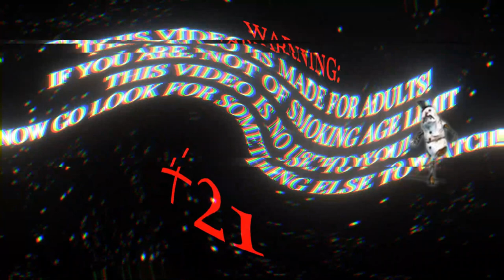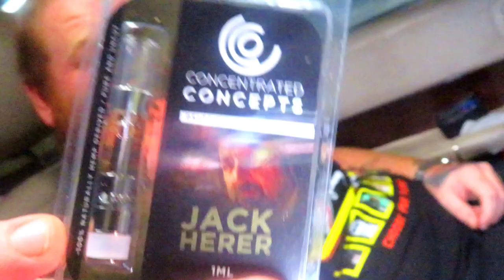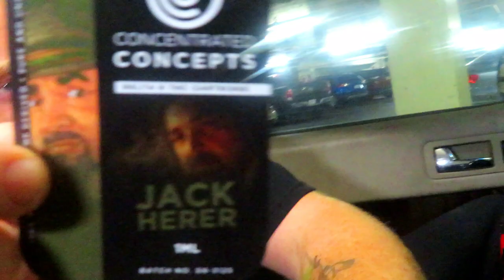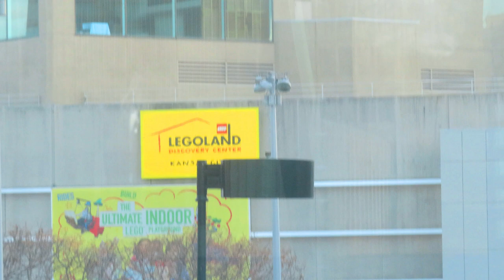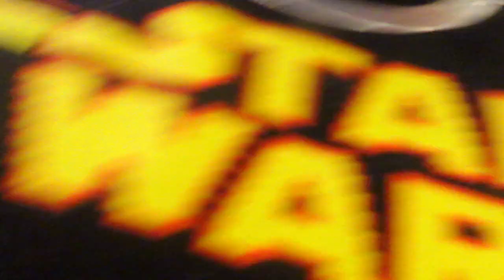DELTA 8 DAY VLOG | LEGAL THC |JACK HERER CART, JACK FROST CBG PREROLLS AND RAW & UNCUT DISTILLATE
HEY, ODDBALLS!!!

Watch as we explore a little bit of our city Kansas City, Missouri, and intake a lot of delta 8. We start with a muffin/cookie infused with a raw and uncut delta 8 dart from I Adore CBD then we work our way to a tasty Jack Herer delta 8 cart from Concentrated Concepts and end with a nice cbg/d8 pre-roll from Concentrated concepts as well. We had a blast and hope you all enjoy it!! Don't forget WE LUV YALL!!!

*PRODUCTS IN DESCRIPTION*